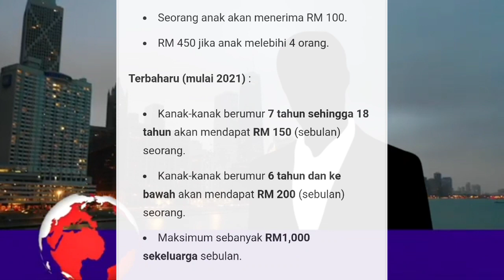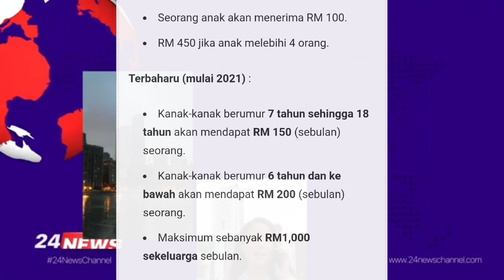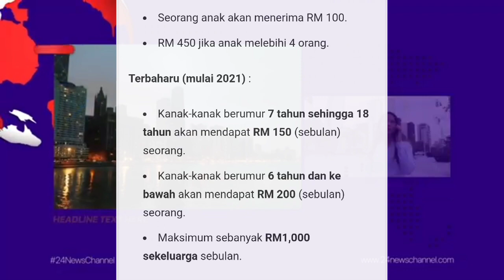BERITA BAIK !! TAHNIAH !! BANTUAN KANAK-KANAK DAN KELUARGA MAKSIMUM RM1000 !!